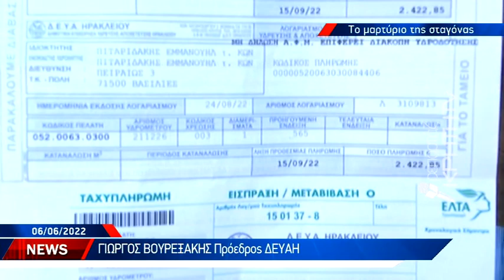Στερεύουν οι βρύσες σε πολλές περιοχές του Ηρακλείου